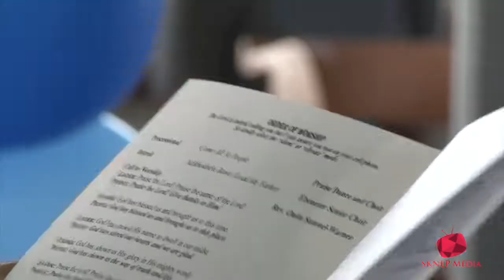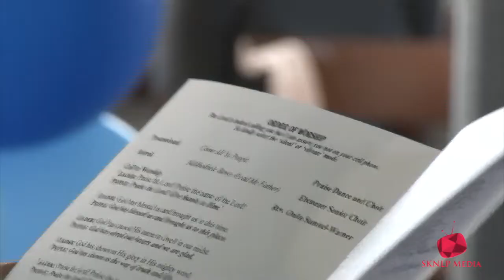Ebenezer (Estridge) Moravian Church 180th Annivesary